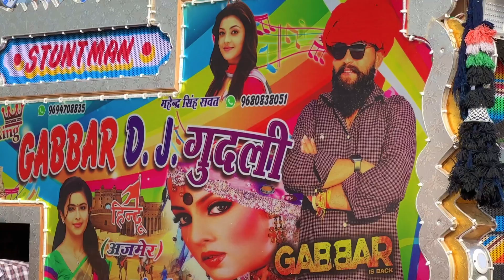Kawad Yatra 2023 !! Bharat Ka Bacha Bacha Jai Shree Ram Bolega !! Jai Shri Ram !! Har Har Mahadev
Dj Dharmendra Ajmer

This Video Shoot And Edit By:-

Dharmendra Rawat Ajmer Rajasthan:-

Dj Ki Hd Video Shoot Karwane Ke  Liye Contact Kre